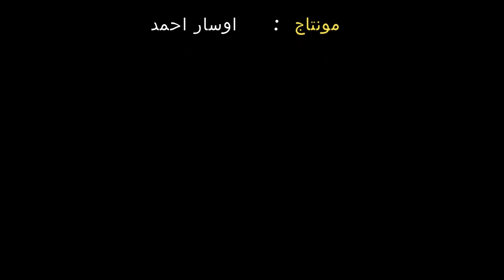الشراط : الوداد قادر على تحقيق الانجاز من قلب القاهرة "وخص منعاودوش نفس الاخطاء"